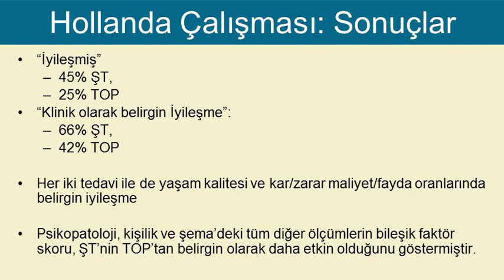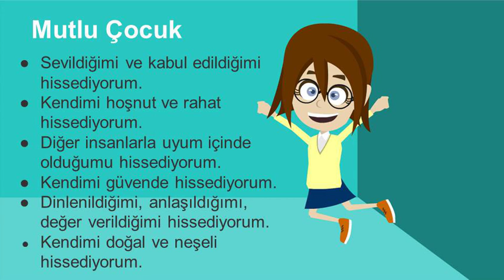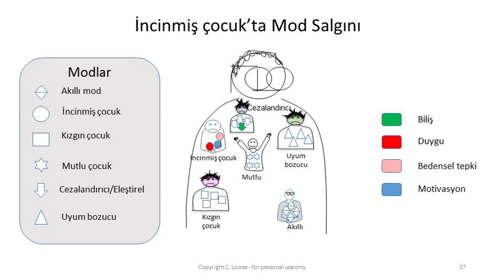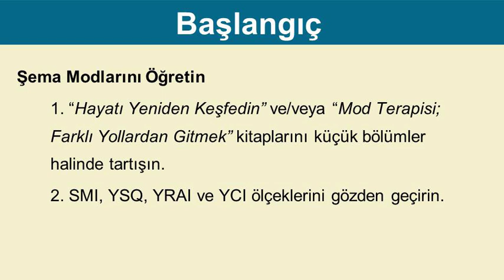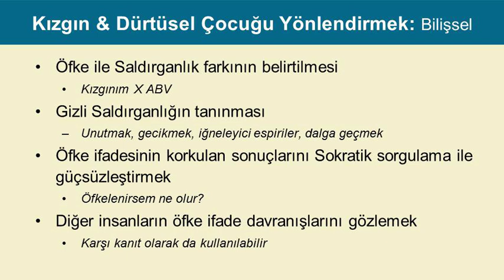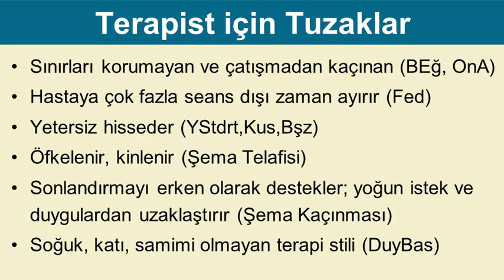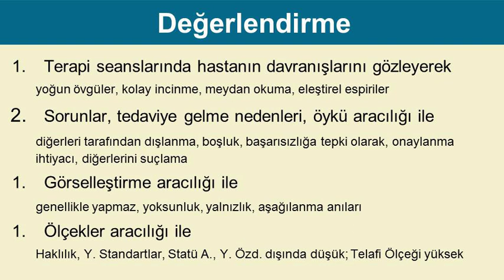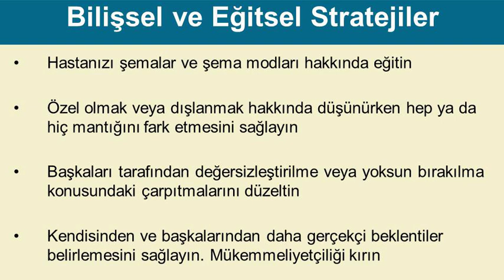Şema Terapi Eğitimleri - Slaytlar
Şema Terapi Sertifikasyon Eğitimi sırasında Dr. H. Alp karaosmanoğlu tarafından kullanılan slaytlar.